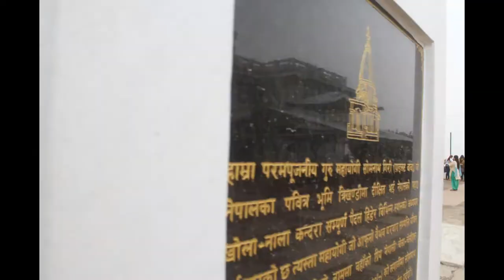Vlog PilotBaba trailer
ride to pilot baba.
shareing our memories with u all.
-LV
HOPE U LIKE THE TRAILER